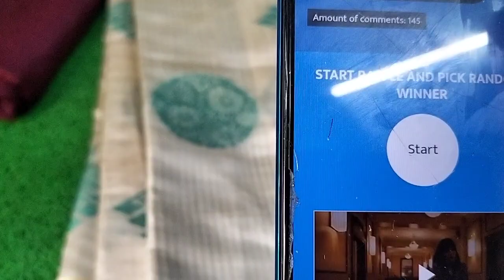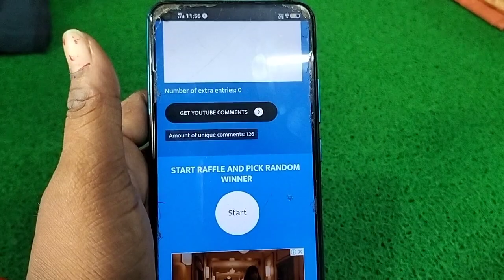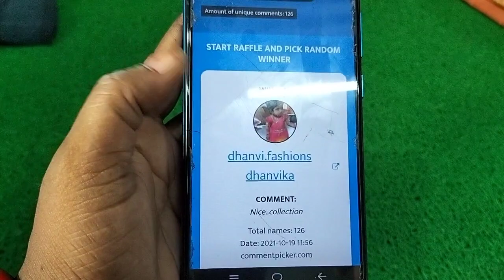2 cut sarees 👌 collection 6300671932